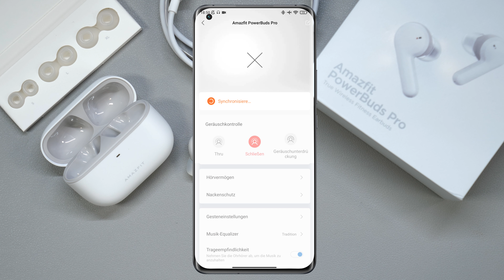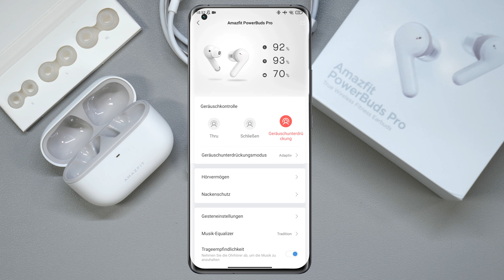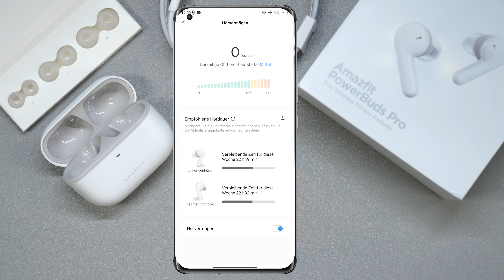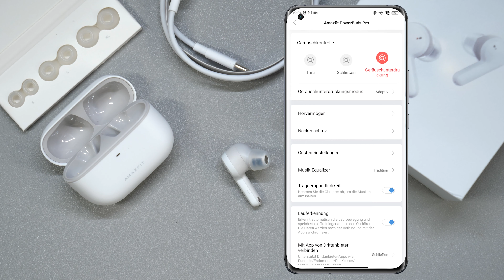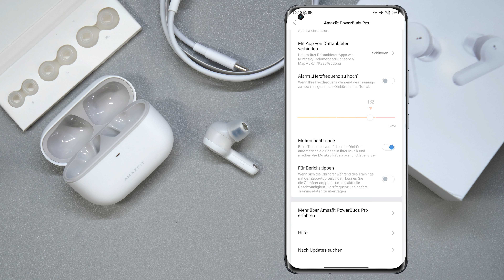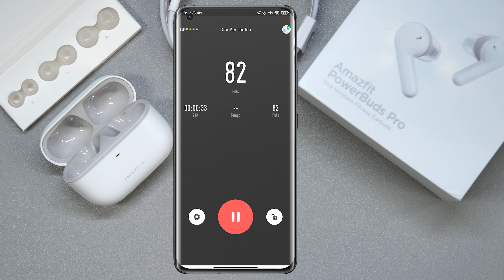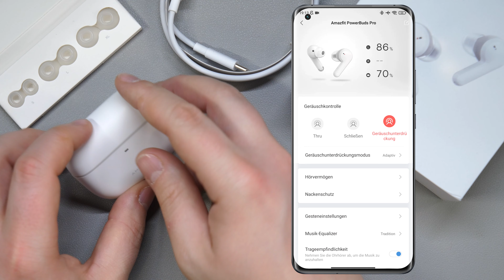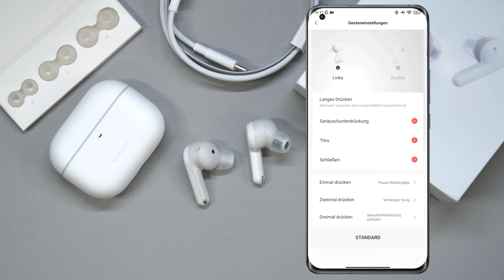Kräftiger Klang, Pulsmessung, ANC, starker Akku: Amazfit PowerBuds Pro | CH3 Test Review Deutsch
Amazfit PowerBuds Pro - Details & Kaufen

WEITERE INFORMATIONEN 🔻🔻🔻🔻🔻🔻🔻🔻🔻🔻

Kapitel:
00:00 Einleitung
00:46 Preis und Lieferumfang
01:00 Form
01:16 Wer oder was ist Amazfit?
01:52 Zepp App und Features von den PowerBuds Pro
03:00 ANC und weitere Geräuschmodi
04:24 Interne Mikrofone und Telefonieren
04:42 Gesundheits-Features
07:43 Klang der Amazfit PowerBuds Pro
08:02 Pulsmessung
09:56 Ein Kopfhörer einzeln nutzbar?
10:10 Automatische Trageerkennung
10:27 Musik-Equalizer
11:20 Gestensteuerung und Gesteneinstellungen
12:30 Akku, Tragekomfort, Codecs und Fazit zu den Amazfit PowerBuds Pro

Hier könnt ihr euch ebenfalls ein günstiges Abo (1.

📱 Mein aktuelles Smartphone:

🖥 Mein PC:

📱 Mein Smartphone-Gimbal (Zur Stabilisierung):

💻  Mein Laptop:

🔉 Mein Ansteckmikrofon:

🔉 Mein Tischmikrofon:

📷 Mein günstiges GorillaPod:

📷 Meine Speicherkarte:

💻 Mein Videoschnittprogramm:
► Adobe Creative Cloud